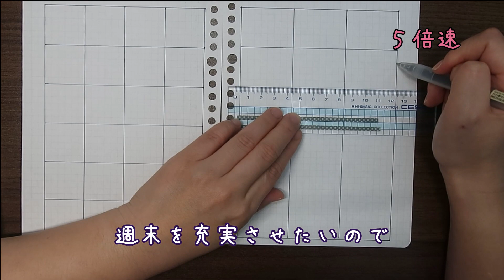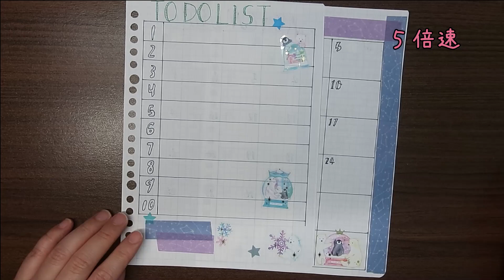ねこねこさんのハンドレタリングの購入レビューも兼ねてA5ルーズリーフでオリジナルマンスリースケジュール帳を作りました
A５のルーズリーフを使ってオリジナルの手帳を作りました。
マンスリースケジュールとTODOリスト、ひとこと日記の３つを作りました。

ねこねこさんのハンドレタリングという本を購入したので、本を見ながら作りました。
文字に気を使うだけでかわいい手帳が出来上がります。
この本を見ながらだと、簡単にきれいなフォントが書けます。
絵心はないのですが、手帳上級者のような手帳になりました。

ねこねこさんのハンドレタリング
（クリックしても私には１円も入ってきません）